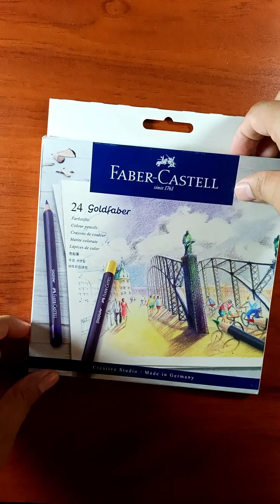unboxing de los colores goldFaber Faber-Castell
hola mis queridos amigos y artistas les comparto una nueva experiencia con estos colores de faber castell